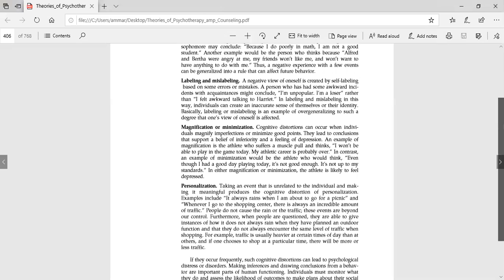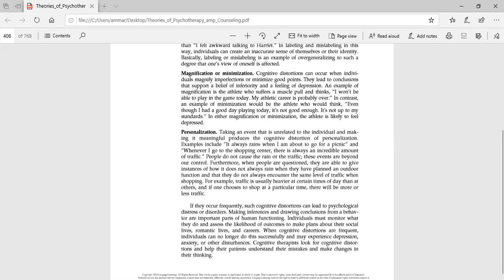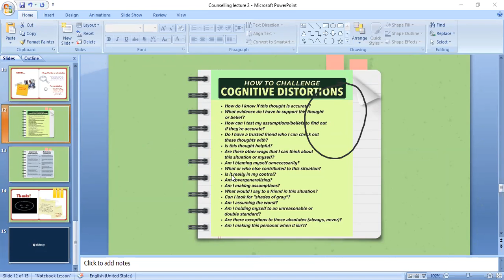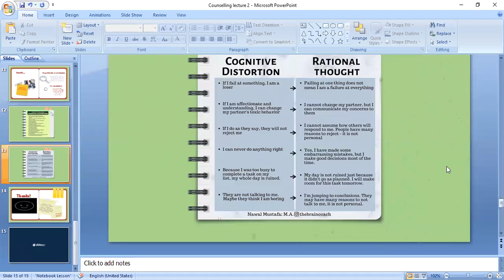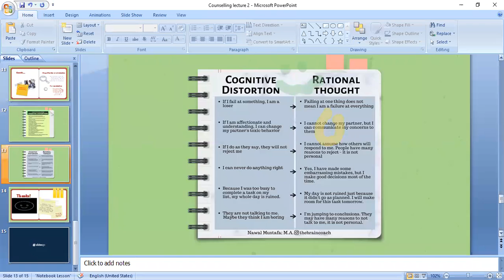lecture 3 part 2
counseling psychology